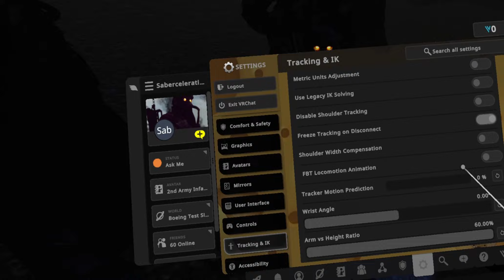The WW event on 7/14/24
0:00 Arrival into area before being moved.
1:08:00 Absolute devastation.